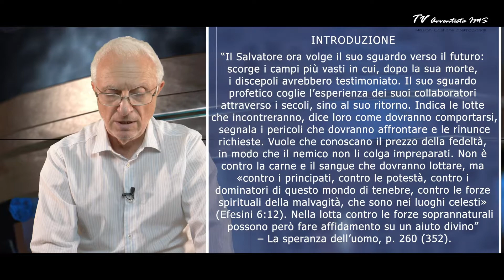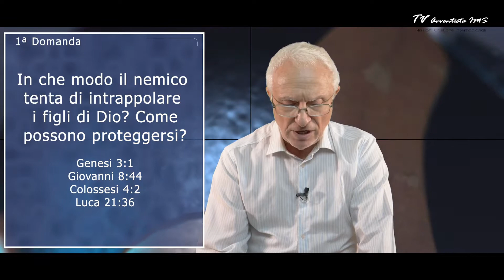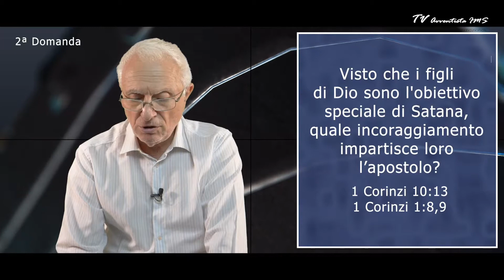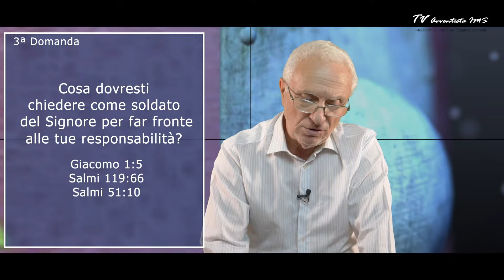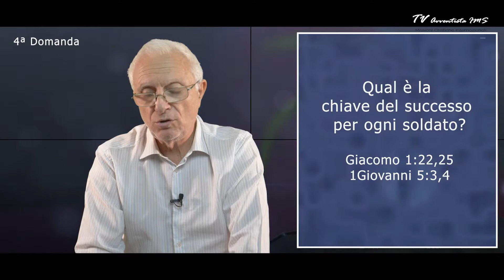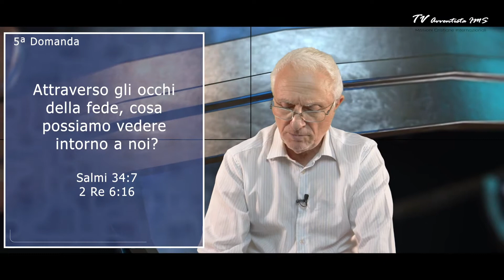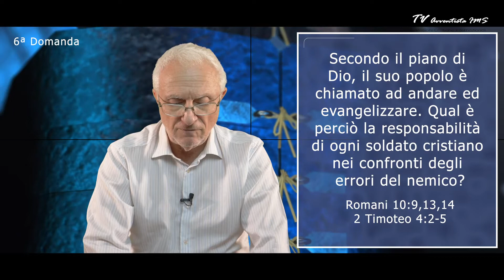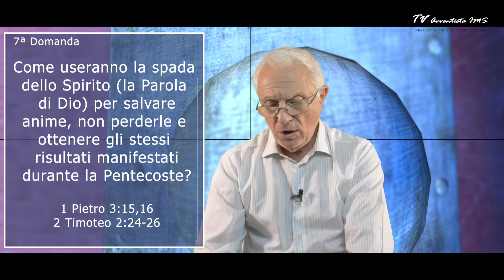LSS 10 - IL PIANO DI BATTAGLIA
“Vegliate dunque, pregando in ogni tempo, affinché siate ritenuti
degni di scampare a tutte queste cose che stanno per accadere e di
comparire davanti al Figlio dell'uomo”. Luca 21:36